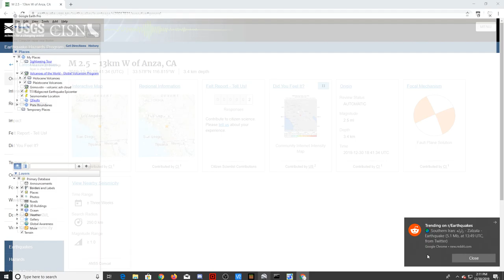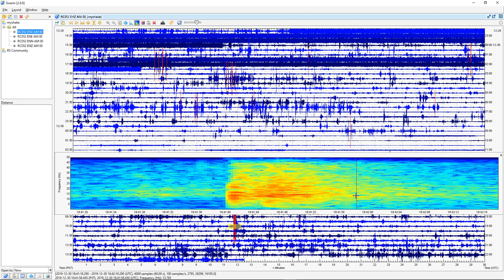Seismic Data of a 2.5 Earthquake in Anza, CA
8 Miles W of Anza, CA | Magnitude: 2.5  Depth: 2 Miles | December 30, 6:41 PM UTC